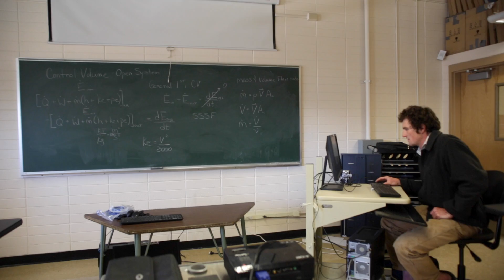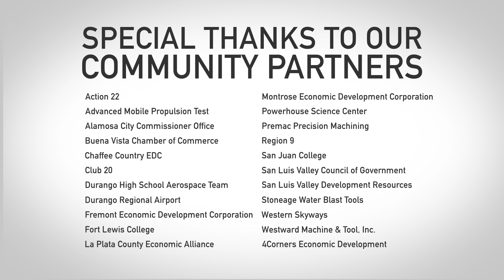What CSBR learned from its Aerospace Business Road Trip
Last month, The Colorado Space Business Roundtable (CSBR) embarked on a week-long road trip through Southwest Colorado to accomplish to expand relationships between aerospace stakeholders on the Front Range and throughout rural communities of the southwest.

The second annual Aerospace Business Development Road Trip lasted from Sept. 29 to Oct. 3 and toured aviation facilities, manufacturers, launch test sites, and schools throughout Canon City, Durango, Farmington, Montrose and Buena Vista. In exchange for the hospitality, CSBR’s representatives from Lockheed Martin, Boeing, Sierra Nevada Corporation and the Laboratory of Atmospheric Space Physics were able to present opportunities to businesses and students alike.

High Impact Creative filmed our trip.